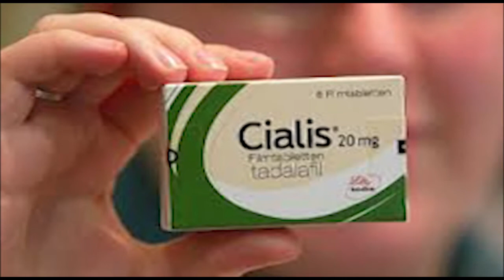Biography - Benjamin Sanchez (Cialis)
Benjamin Sánchez, a man that lost it all and got it back up thanks to Cialis.
Funny video for MBA.